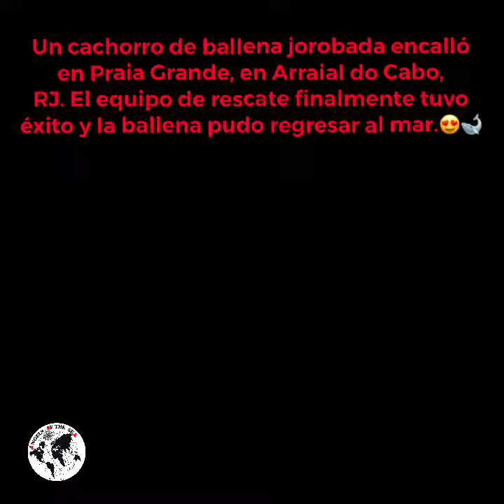Un cachorro de ballena jorobada encalló en Praia Grande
Un cachorro de ballena jorobada encalló en Praia Grande, en Arraial do Cabo, RJ. El equipo de rescate finalmente tuvo éxito y la ballena pudo regresar al mar.😍🐋